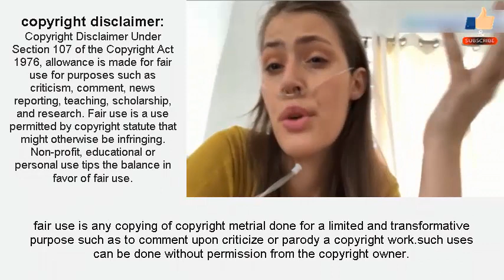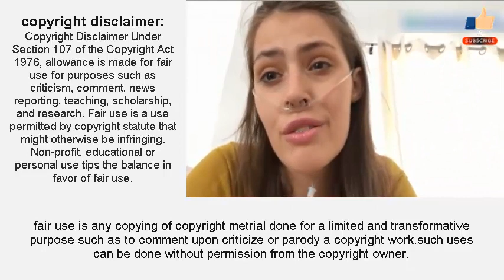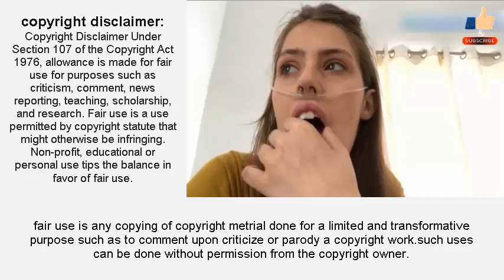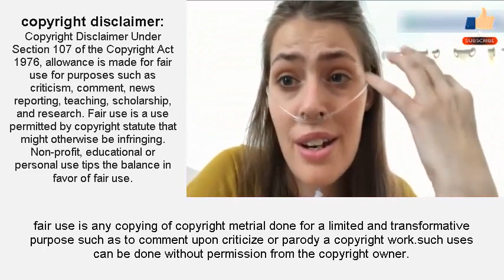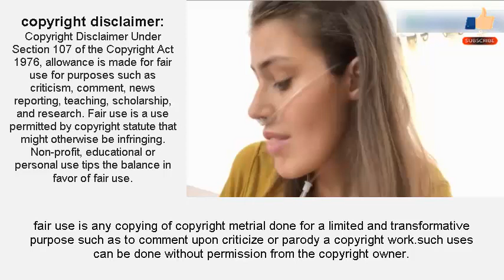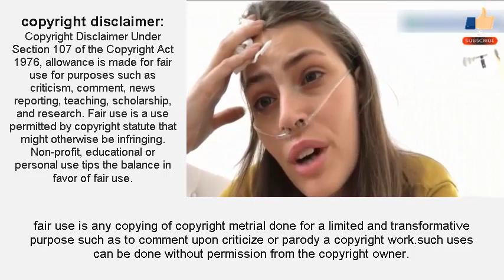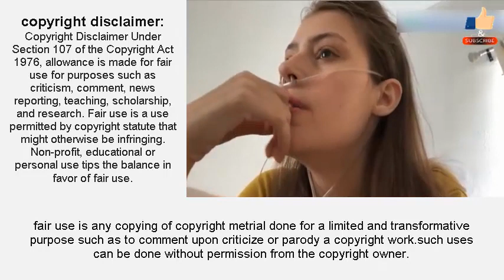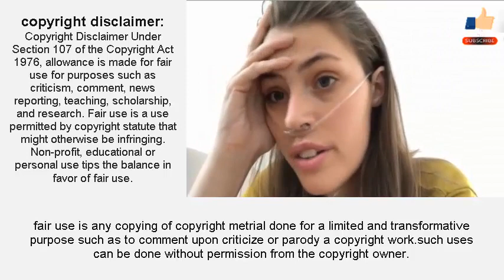YouTube star Claire Wineland dead at 21 one week after undergoing a lung transplant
Popular YouTube star Claire Wineland has died one week after she underwent a lung transplant .

The 21-year-old was diagnosed with cystic fibrosis at birth and had undergone nine-hour transplant surgery on August 26.

However the YouTuber suffered a stroke and her life support was turned off on Monday.

The sad news was confirmed with a Facebook post by Claire’s foundation, Claire’s Place, which seeks to assist Cystic Fibrosis families in need.

Wineland had more than 250,000 followers on YouTube and nearly 100,000 on Instagram.

Through both mediums she talked about her medical challenges.

She battled to remove the stigma of talking about death and illness.

Cystic fibrosis is a genetic disorder that affects the lungs, pancreas, liver, kidneys, and intestines.

It makes it difficult to breathe and sufferers often cough up mucus.

Lung transplants are often required to prolong sufferers lives.

In her final Instagram post, made from hospital as she awaited her transplant surgery, she wrote: "I’m grateful for all the people who donated to help me get through [this] transplant.

"I’m grateful for the doctors that’ll be scooping out these lungs and giving me some more life to work with. I'm grateful for the chance to keep being a person.

"I’m grateful for my own head and for all the weird things in it. I’m just really overwhelmingly grateful for all of this. There is no passionate rant to be had here I am just happy and thought I would let you all know."

It was accompanied by an image taken with her best friends.

The transplant surgery was said to be a success, but the 21-year-old subsequently had a stroke during recovery in the Intensive Care Unit.

Emergency brain surgery was administered, and Claire was placed in an induced coma

The Foundation statement, posted late last night, read: “‘Last night at 6:00pm, Claire Wineland our inspirational founder passed away. She was not in any pain and the medical staff said it was the most peaceful passing they had ever witnessed.

"She was surrounded by love and with her mother Melissa Yeager and father John Wineland; they saw her into this world for her first breath and were with her for her last.

"In Claire fashion, she is an organ donor. Claire’s remarkable family were so happy for the other families that were now getting the calls that the organ they had long been waiting for was now available for transplant. They had been on the receiving end of that call just one short week ago.

"We know Claire was loved all over the world. Your prayers, support and encouraging words, have been a huge source of strength for her and her family. Thank you from the bottom of our hearts for your massive amazing out pouring of love."

"In the words of our precious founder Claire Wineland: “Death is Inevitable. Living a life we can be proud of is something we can control

info world